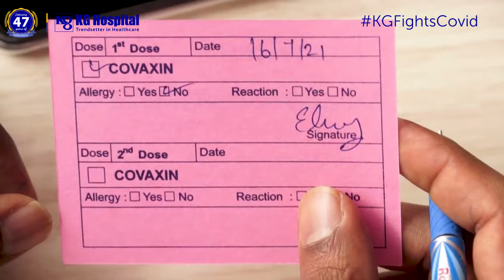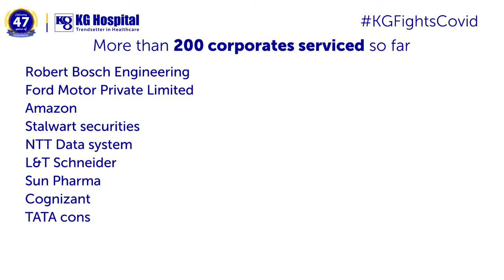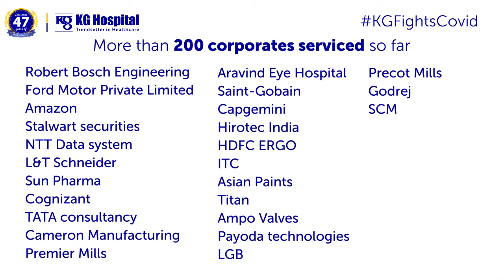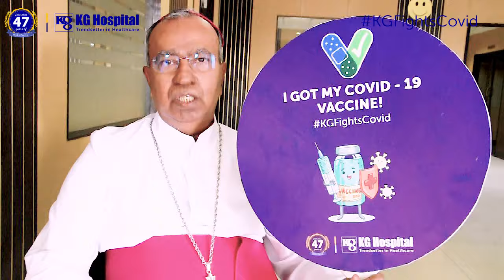1 Lakh+ vaccinations done by KG Hospital, Coimbatore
1,00,000+ people vaccinated 200 corporates serviced. Areas serviced : Coimbatore, Annur, perundurai, Tiruppur, Pongalur, Nambiyur, Sulur, Ondipudur, Chengaplli, Pollachi, Udumalpet, Palladam, Madampatti, Mettupalayam, Nilgiris, walayar